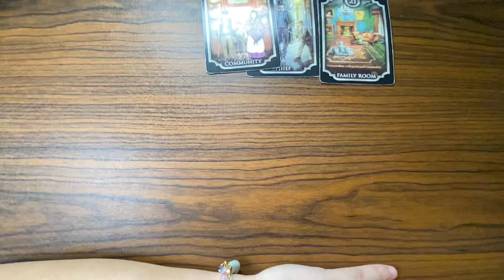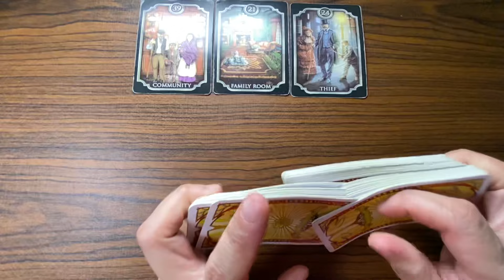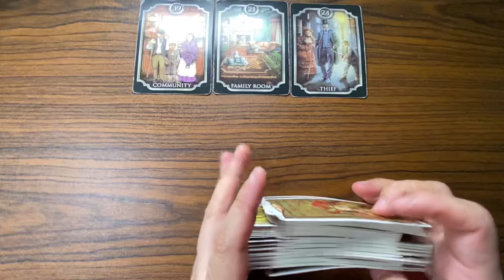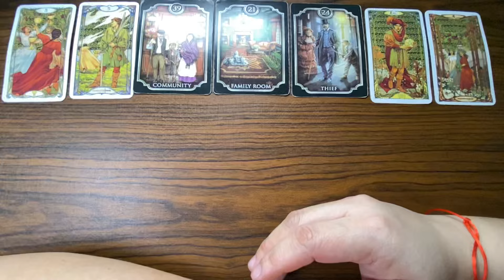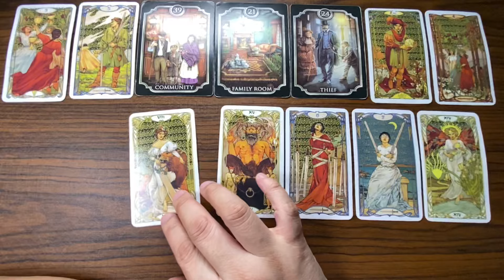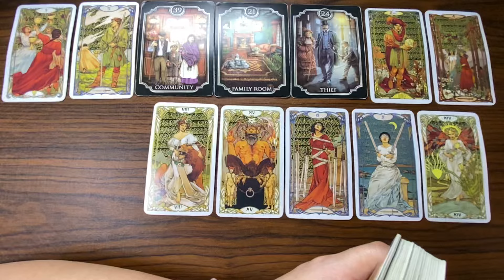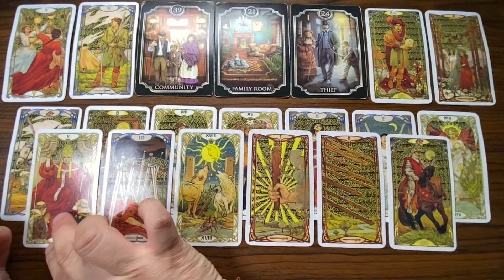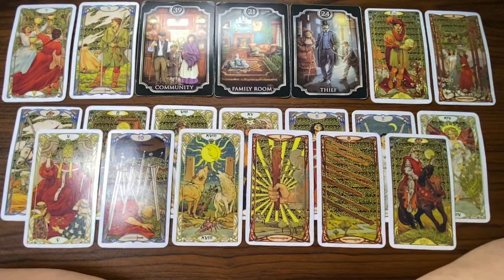MARCH 19, 2024 EARTH Signs (♑ Capricorn Taurus ♉ Virgo ♍) Daily Tagalog Tarot